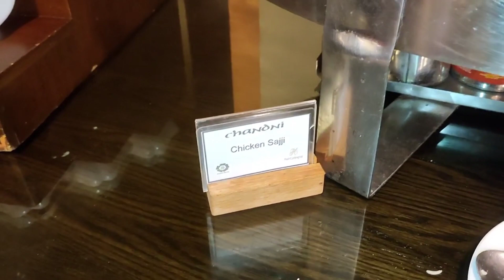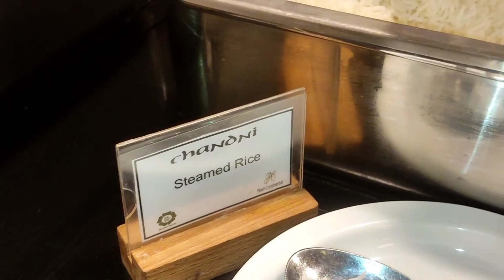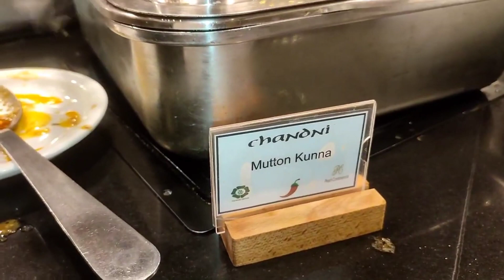Vlog 33 | Dinner at Chandi Restaurant Pearl Continental Hotel Karachi | Sunday Night| Desi Foods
For Details